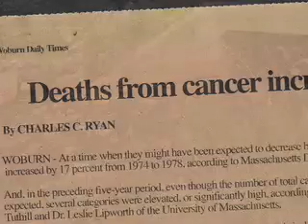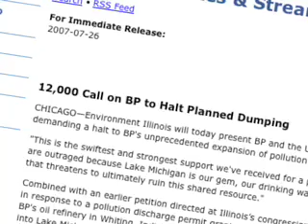Anna Aurilio Profile